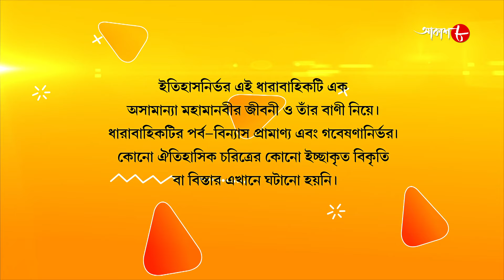জগজ্জননী মা সারদা | Jagajjanani Maa Sarada | Episode - 484 | Bengali Devotional Serial | Aakash Aath